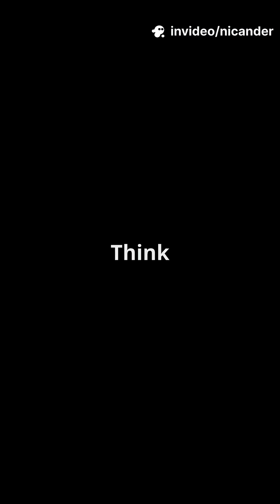What If Earth Was the Only Planet?